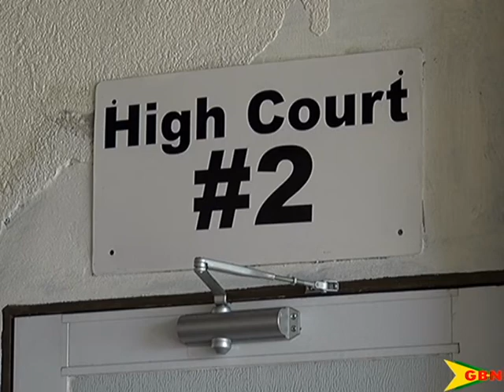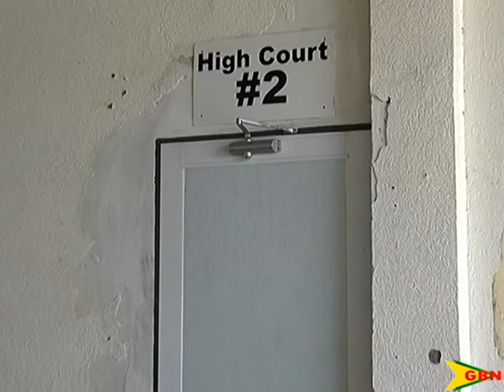Hopes For Closure In New Term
Several families are hoping that the back and forth will be over when the new law year closes.

Amid concern that cases take too long to be dispensed by the court, the hope is that some will be finally closed during the present session.

The January assizes has officially began on Tuesday with one hundred and forty two cases down for trial.